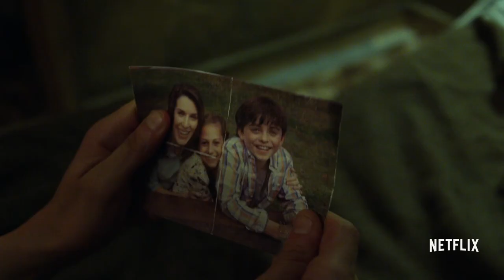Marvels The Punisher | official trailer #2 (2017)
official trailer for The Punisher
Known throughout New York City as The Punisher, Frank Castle must discover the truth about injustices that affect more than his family alone.
Marvel's The Punisher premieres globally November 17, only on Netflix.